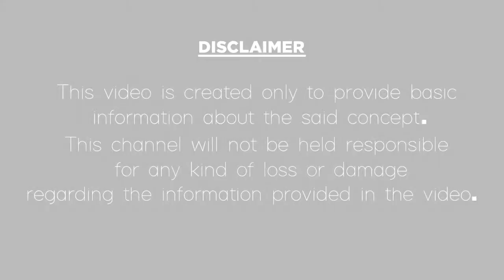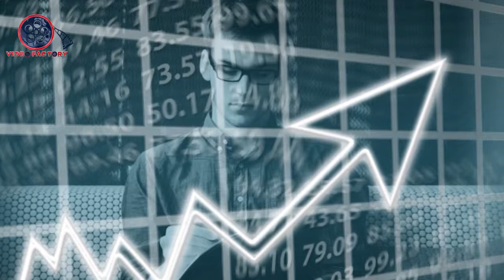Z letter numerology in Telugu|Z అనే అక్షరంతో పేరు పెట్టుకున్నవారి లక్షణాలు|Z letter name personality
Z అనే అక్షరంతో పేరు పెట్టుకున్నారా? అయితే మీ మాటలతో ఎంతటి వారినైనా మీ వశం చేసుకుంటారు.
In this video, we have explained about people personality whose name starts with letter Z and You Can Know Your nature, Personality, the strengths and challenges and also some Interesting and Amazing Facts about Your Life based on Numerology. Just watch and enjoy and know about your nature and personalities.